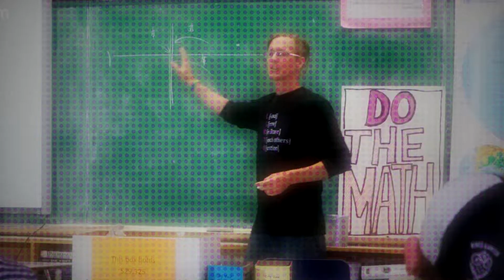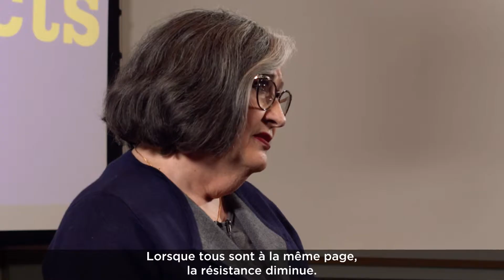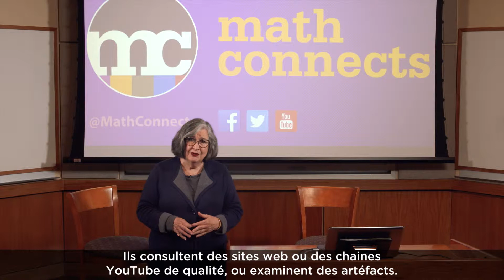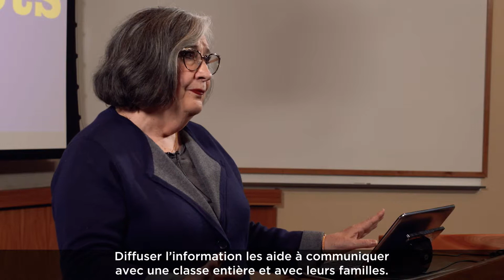Module 3 - L'engagement aux médias sociaux | Les avantages de l’engagement aux médias sociaux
L'engagement aux médias sociaux: Module 3 - Les avantages de l’engagement aux médias sociaux